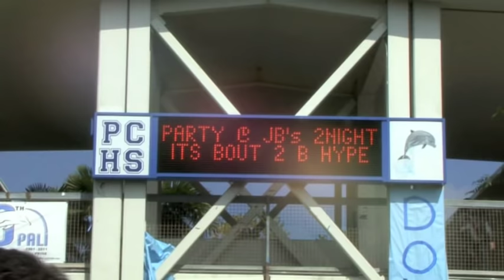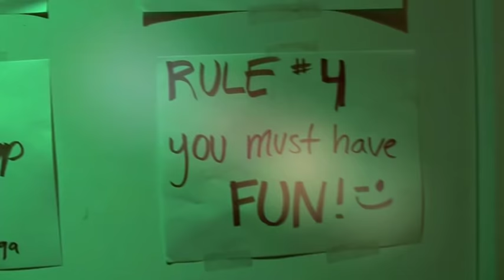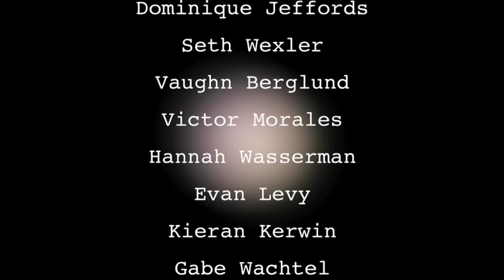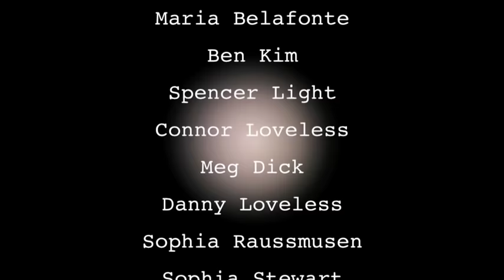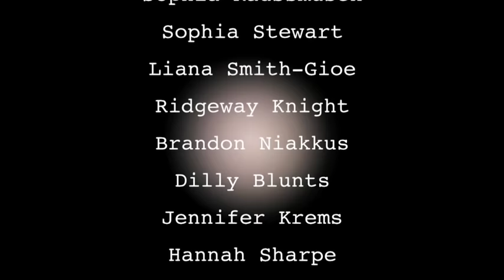Junior year film project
After Thomas, an average high school student, threw an epic birthday party he and his friend Costa became popular in high school. They started to hang out with the cool kids in school and become noticed. Meanwhile, Thomas's other good friend, JB, was still considered a bit of a loser in school. Project X 2 is about JB's shot at becoming "cool" and throwing the party you've only dreamed about to get there.

Lades Production and the actors must insist that NO illegal substances were used in the making of this film. It's all props.